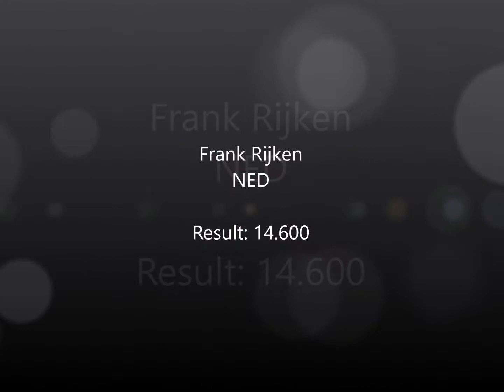Frank Rijken op brug // Olympisch Kwalificatie Event 2016 Heerenveen